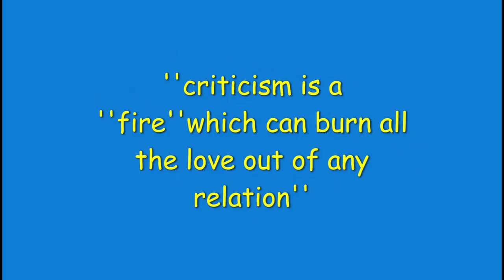strawberry growing experience . strawberry growers uploaded pictures . and it is great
have look at nice strawberry fruit with nice music